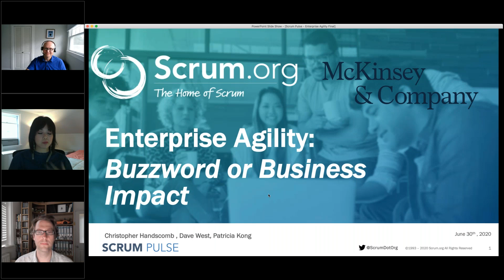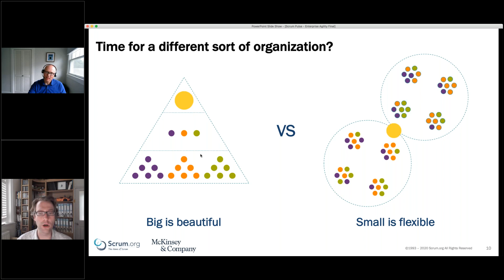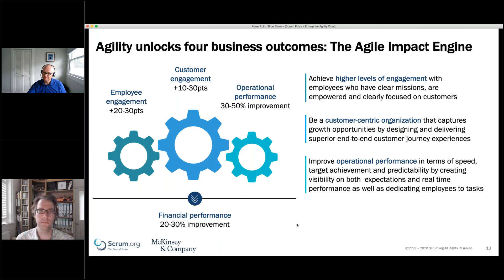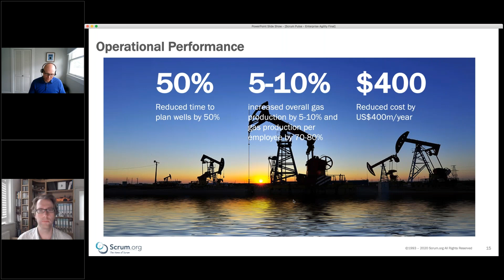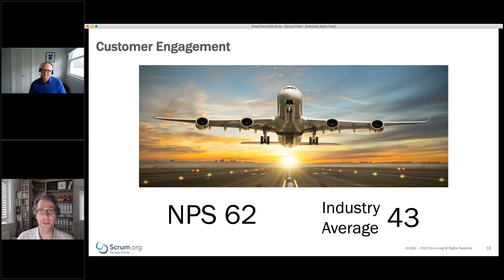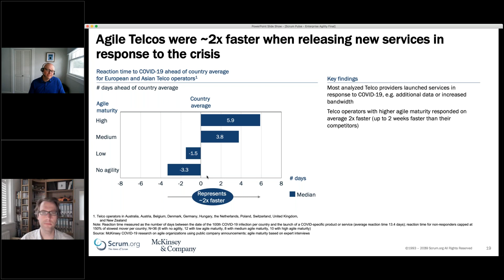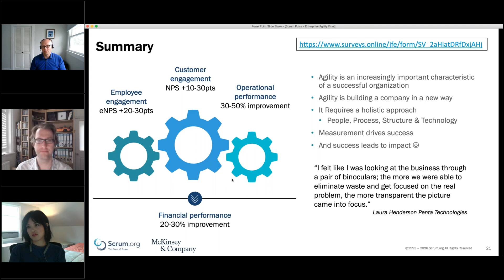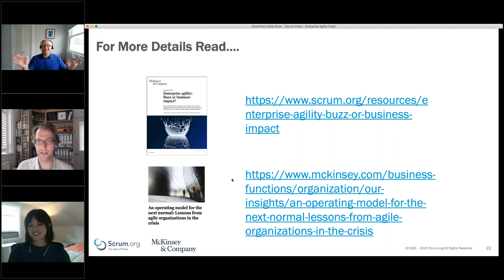Enterprise Agility Buzz or Business Impact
Many organizations are racing to become more agile. But do the numbers support the hype? Does adopting an agile operating model have a direct impact on the bottom line? In this webinar, Christopher Handscomb, partner at McKinsey and Dave West, CEO Scrum.org discuss the results of new research on measuring the impact of agility on the bottom line. They discuss the value of agile and how it really does make a difference on performance and results.

The webinar covers how financial performance is improved by direct impact on three key areas of employee engagement, customer satisfaction and operational performance.